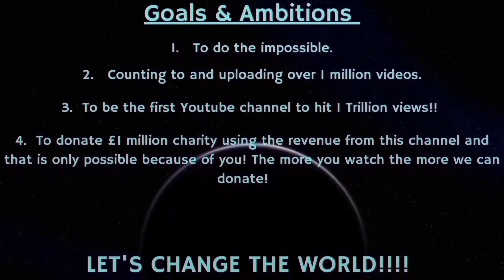Counting to ONE MILLION!!, This is Number 92,509